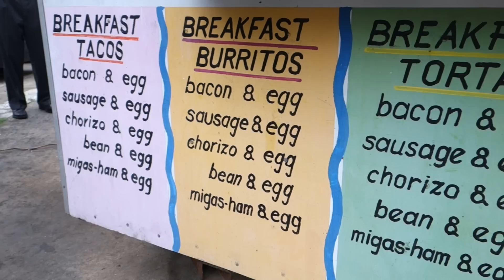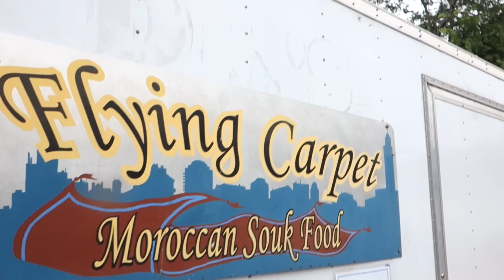What to Eat in Austin Texas - Biscuits, Kimchi Fries & Scones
We have discovered some incredible food trucks in Austin. Oh and BAGPIPES!

One of the daily vlogs from our adventures across America with LostAndHungry.

To keep up with our whole LostandHungry tour, check out the blog